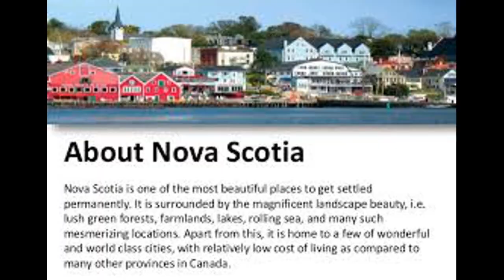latest news in canada immigration today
Canada Immigration 2020 Latest News
In this episode,  Canada Atlantic Immigration Pilot work permit applications can now be done online, Canad International couples face immigration processing delays are protesting, update on Provincial Nominee Program and lot more on Canada Immigration 2020 Latest News

immigration news today 2020, Canada Immigration 2020 Latest News, Canada immigration update, Canada immigration latest news.

Best way to get visa for Europe, Canada, USA and Australia from Pakistan has been shared in this video.

n another unusual event, Canada will publish its Immigration Levels Plan for the second time in the same year.

The levels plan is generally published each fall near the last week of every October. This is predetermined by the Immigration and Refugee Protection Act (IRPA).